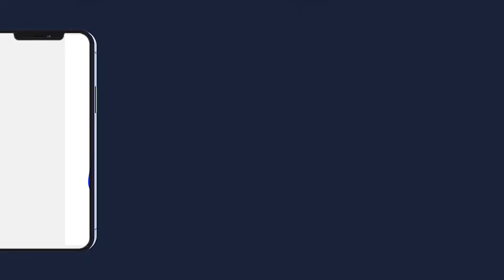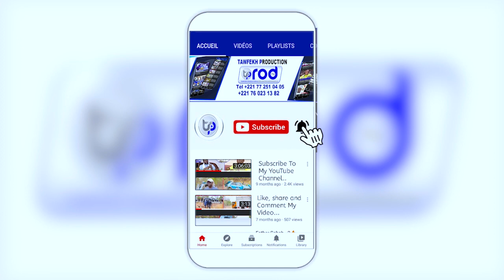MAME MOR MBAYE THIANT WADIAL VISITE S.MOUNTAKHA À DAKAR S.SALIOU NDIGUEUL THIOUNE